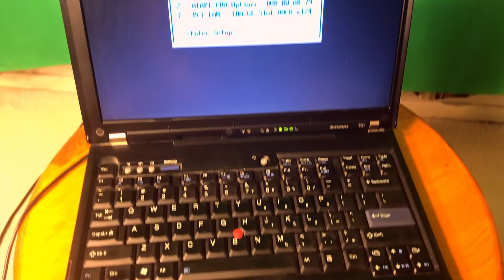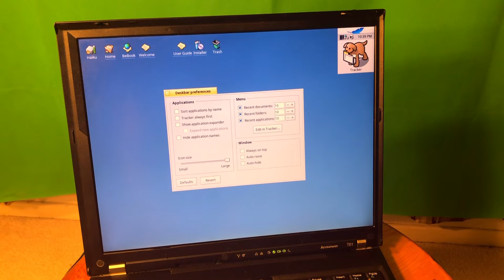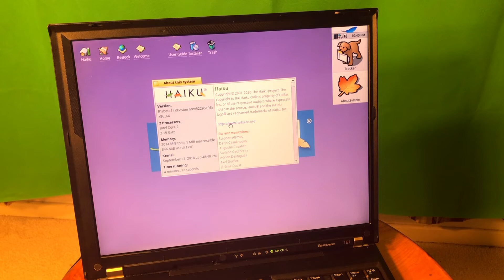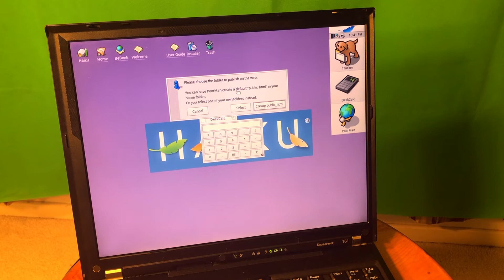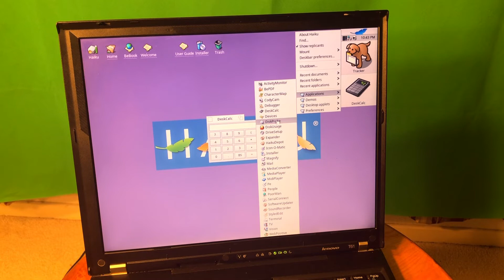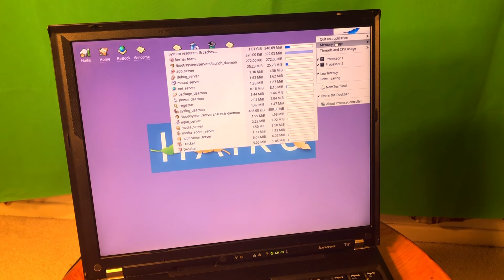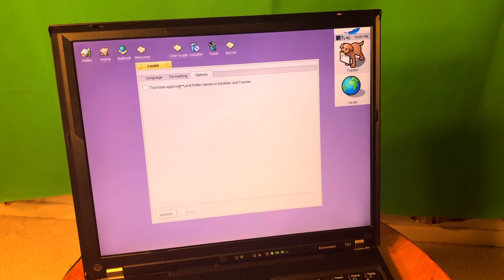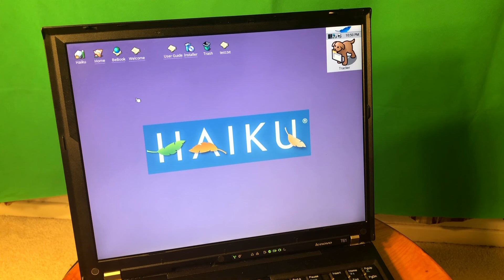Haiku OS — The Alternative OS That’s NOT Linux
Haiku OS is one of the most interesting alternative operating systems ever created — and it’s not based on Linux. Inspired by BeOS, it aims to deliver speed, simplicity, and a unique user experience that modern systems often lack.

Today we are taking a look at Haiku OS R1/Beta 1 on Lenovo T61 laptop. I liked the simplicity and the efficiency of this OS. It could potentially become really useful in the future.

BTC: 15xWdEqwxMoJsXbsrxqv2trbrSLM2dtyfF